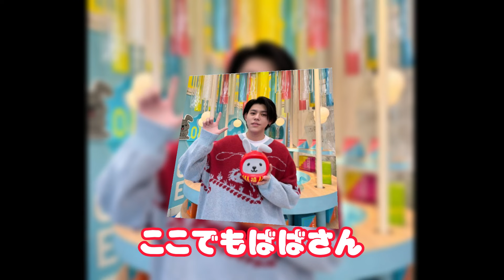BE:FIRST LEOの『ラヴィット！』出演の3つの魅力！バラエティでの才能が光る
🌟 BE:FIRST LEOが織り成す魅惑の『ラヴィット！』体験！🌈
BE:FIRSTのLEOが『ラヴィット！』に登場！このビデオでは、なぜ彼がこの番組にピッタリなのか、その3つの理由を探ります。彼の個性、才能、そしてバラエティでの光り輝く瞬間を見逃すな！✨